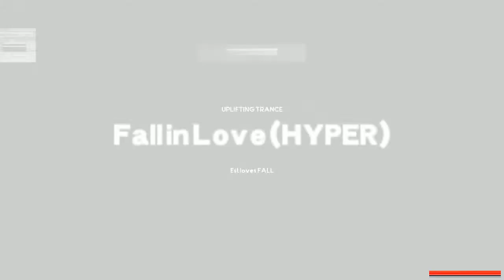Estloves.FALL - Fall in Love [Uplifting Trance] ♫ Random BMS Pack 2 ♫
|Click to Read more! |
(•ㅅ•) ||
/ 　 づ (omgsocute)

This is one stunning production from EST and FALL - one of THE most energetic uplifting trance songs I've heard and played in a long time :)

Just a random upload this one, no edit, all RAW.

Artists!